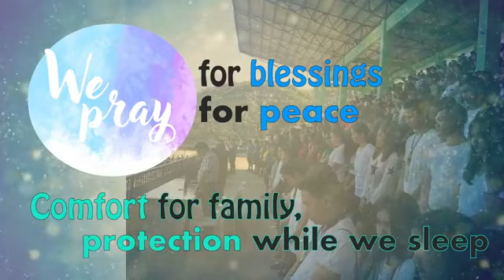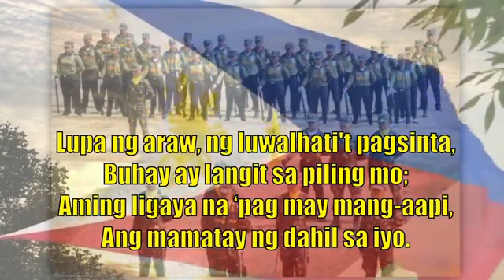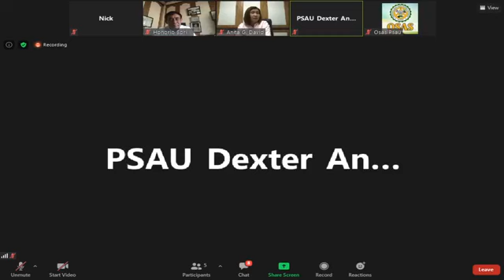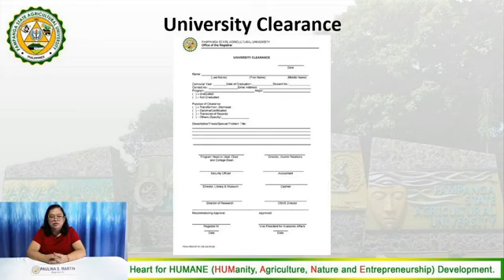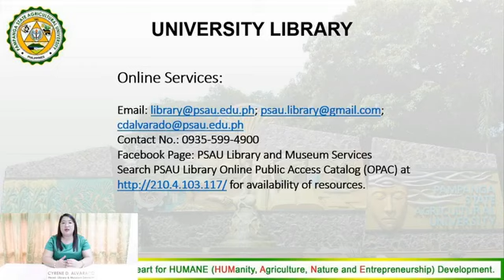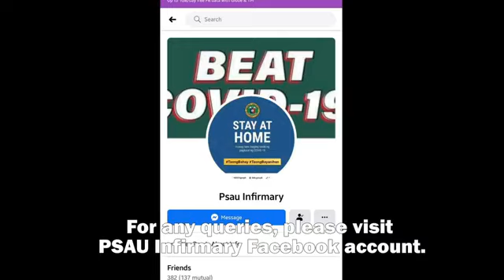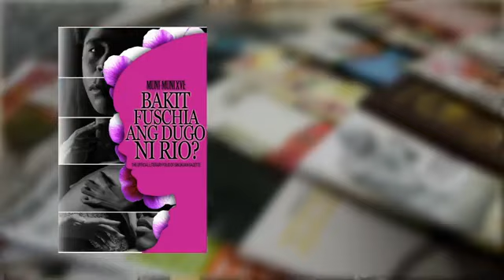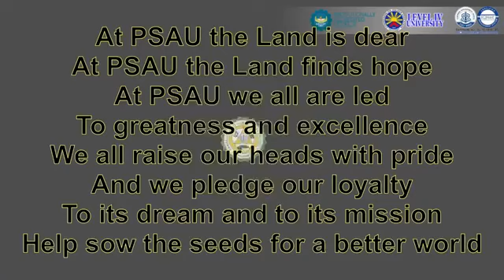Virtual Orientation 2020